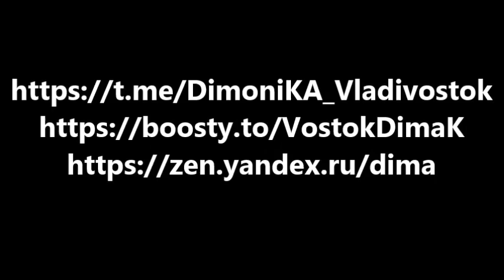РАДИОУПРАВЛЯЕМОЕ реле ПОВОРОТА из микросхемы кулера 6407А забавно и ПРОСТО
Ты просто не поверишь! Микросхема компьютерного кулера-моторчика 6407А способна на такие выкрутасы, что Вам и не снилось.  Без труда вы соберете буквально за пару минут более десятка самоделок, над которыми блогеры Ютуба потеют днями и часами и делают их по одной.
ТелеРадиоПередатчик сделан из обычного вентилятора